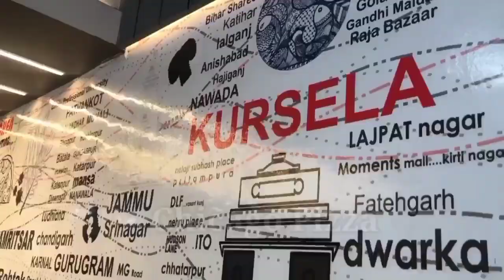बरारी प्रखंड में धूमधाम से मनाया गया मोहर्रम देखिए रिपोर्ट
कटिहार के बरारी प्रखंड में आज धूमधाम से मनाया गया मोहर्रम इस अवसर पर शाम को विभिन्न स्थानों से मोहर्रम का जुलूस भी निकाला गया उसने काफी संख्या में मुस्लिम महिला पुरुष व बच्चे शामिल हुए प्रखंड विकास पदाधिकारी पूरन शाह ने बातचीत के दौरान बताया कि सेमापुर से बरारी तक कुल 41 लाइसेंसी ताजिया निकला हुआ था सभी जगह माहौल शांतिपूर्ण रहा कहीं भी किसी प्रकार की कोई अप्रिय घटना की सूचना नहीं हैयह जुलूस बरारी जगदीशपुर सूजापुर लक्ष्मीपुर कलिकापुर सेमापुर आदि स्थानों से निकाला गया वही जुलूस में शामिल मुस्लिम युवा लाठी-डंडे बर्ची भाले से करतब दिखाते हुए नजर आए ।बरारी थाना अध्यक्ष मनीष कुमार रजक की निगरानी में रूप प्लान बना हुआ था उसी के अनुसार शाम को हर स्थान से ताजिया का जुलूस निकाला गया और उस संस्थान के जगह पर दूसरे रास्ते को आवागमन के लिए जारी रखा गया जिससे कि आम जनमानस को असुविधा का सामना न करना पड़े हर जगह भारी संख्या में पुलिस बल तैनात था सभी लाइसेंसी जुलूस के साथ पुलिस बल डटे हुए थे कहीं भी किसी प्रकार की कोई अप्रिय घटना की खबर नहीं है।